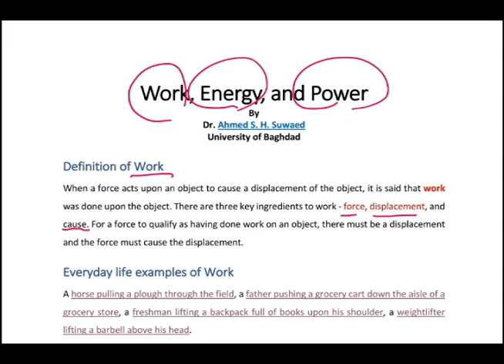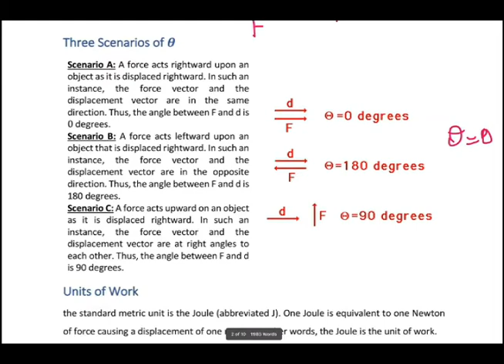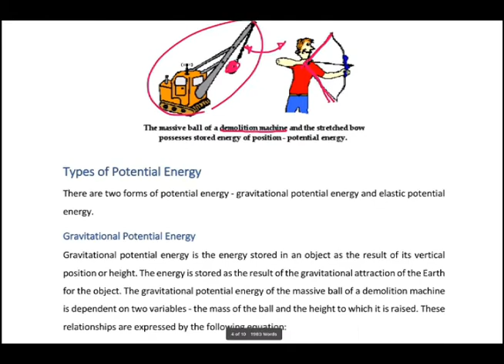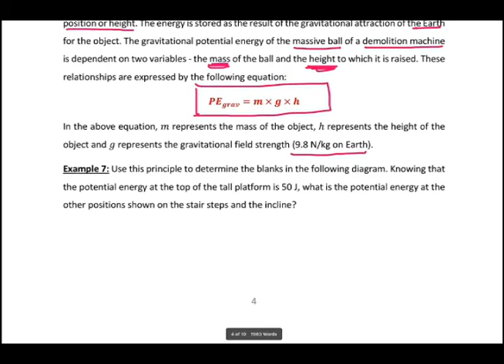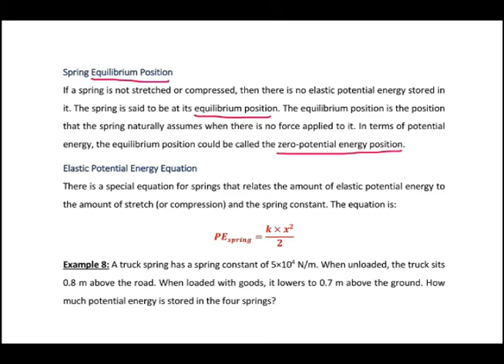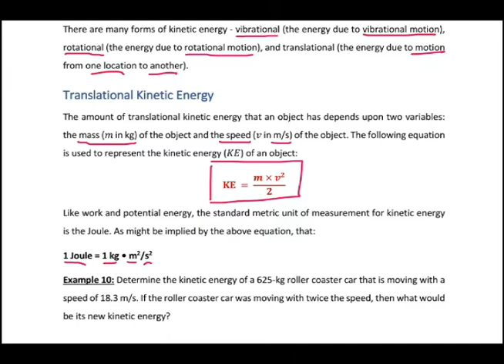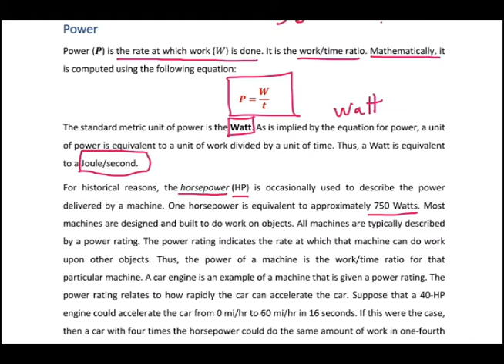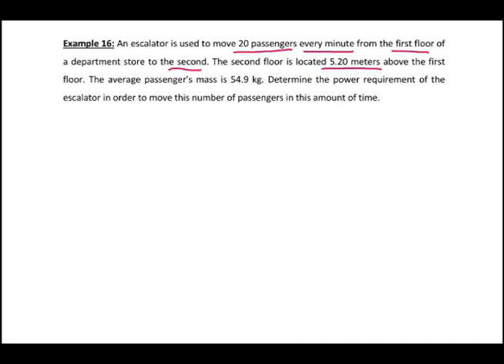Lecture 9 Physics (2021-2022)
This a private educational channel run by Dr. Ahmed S. H. Suwaed from the University of Baghdad for the students of the Department of Surveying Engineering.